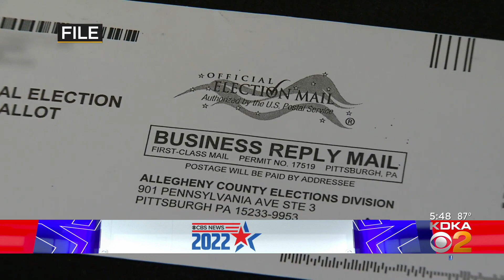Commonwealth Court hears arguments over mail-in ballots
Pennsylvanians are still waiting to learn who will be the Republican Senate candidate this November.